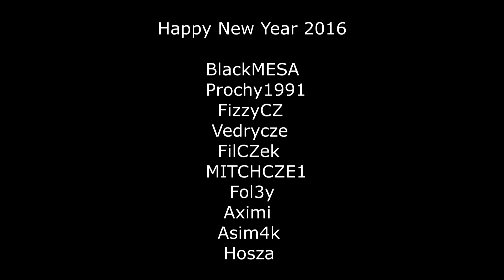Battlefield 4 CZ multiplayer